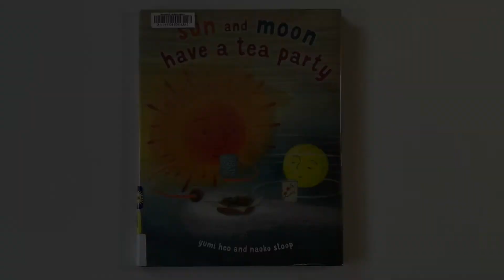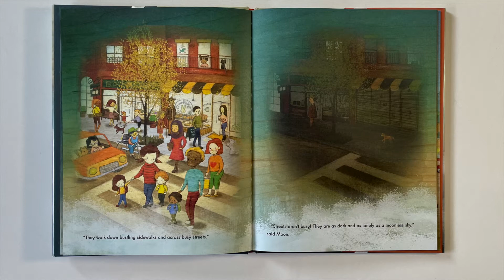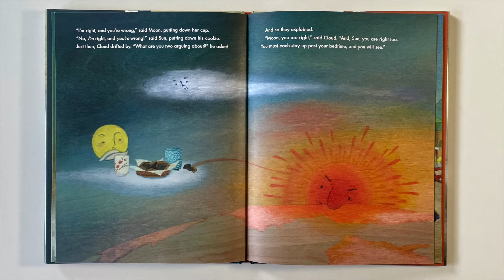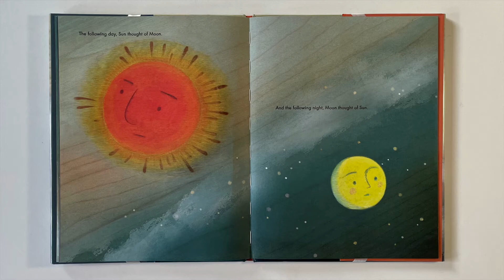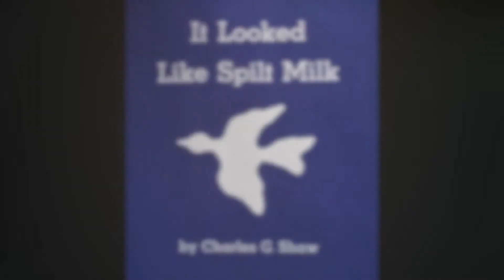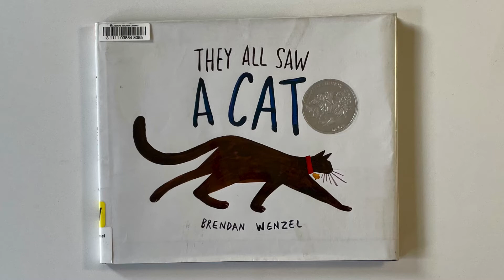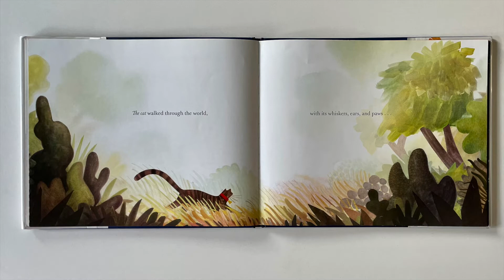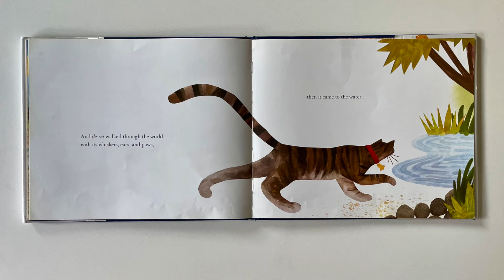Belvedere Tiburon Library's Preschool Storytime - Ep.116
Hello Friends, Catherine's back with another storytiime!

Featured:
- Sun and Moon Have a Tea Party by Yumi Heo, Illustrated by Naoko Stoop
- They All Saw a Cat by Brendan Wenzel